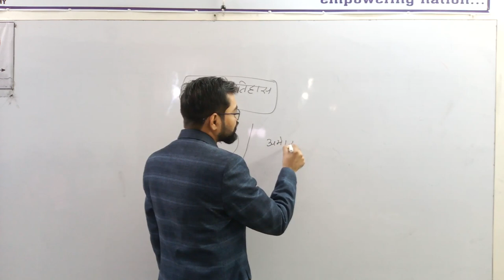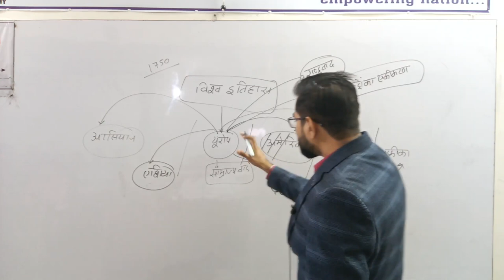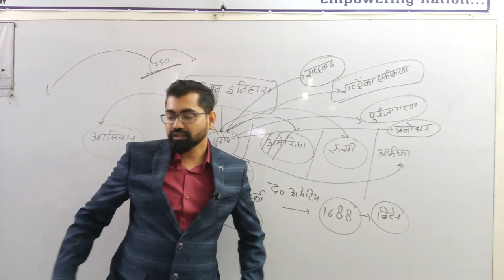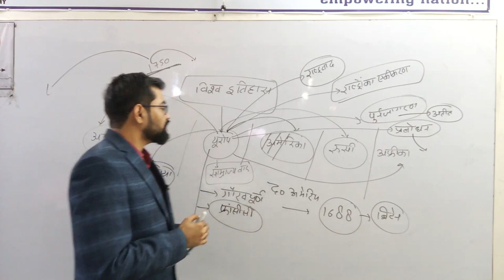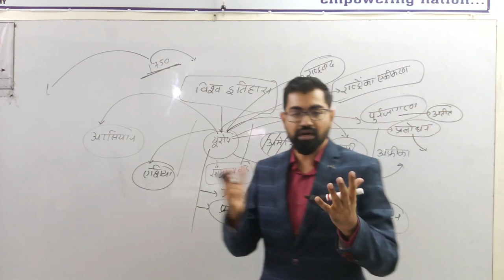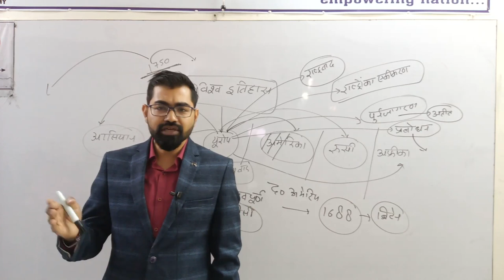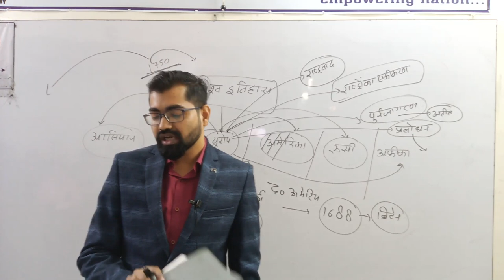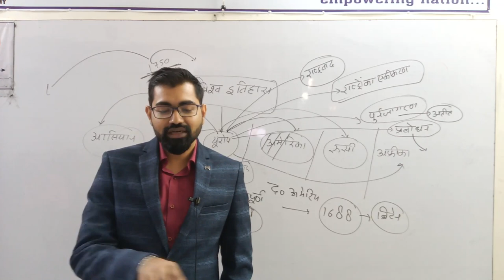World History :- Course Overview & Syllabus Discussion